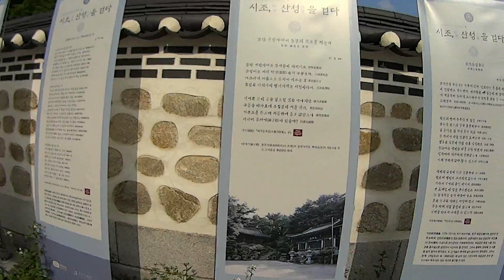The Namhansanseong Listed on UNESCO Cultural Heritage 2014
The Namhansanseong Listed on UNESCO Cultural Heritage 2014 JUNE.23.2014.